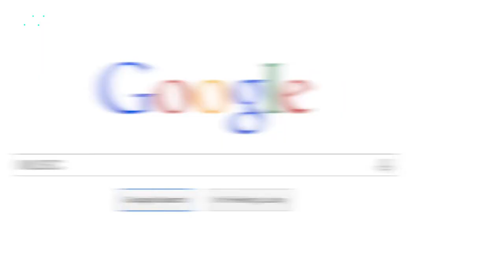Dominate the Search Rankings with Expert SEO Services Near You!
Dominate the Search Rankings with Expert SEO Services Near You! : Free YouTube rank checker -Desktop software

1LocalSEO, SearchPowerhouse, NeighborhoodNinjas, RankRocketFuel, Nail Technical SEO For Top Organic Visibility Results, Leverage Local Citations And Links For Local Authority, Drive Targeted Local Traffic With Advanced Keyword Research, Maximize Local Listing Optimization Across Multiple Directories, Generate Quality Organic Leads From Local Search Queries,